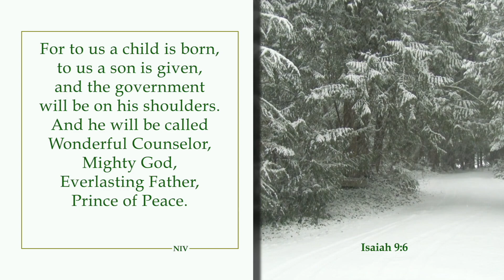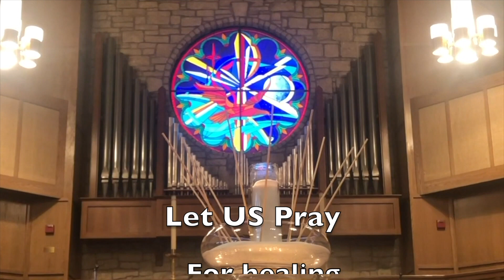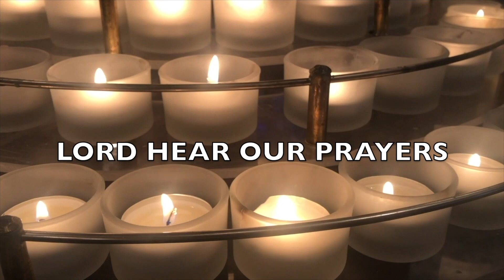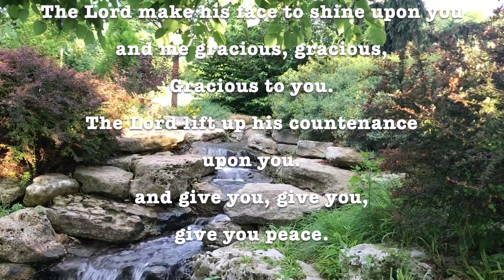DECEMBER 18 Online Service